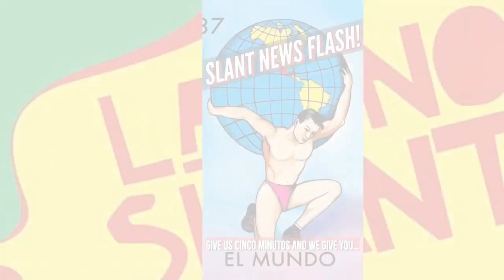EXCLUSIVE! | Blue BEETLE Screened - Any GOOD? | The Latino Slant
​DEFUND THE THOUGHT POLICE T-Shirt & Latino Slant Tees, cups and more!